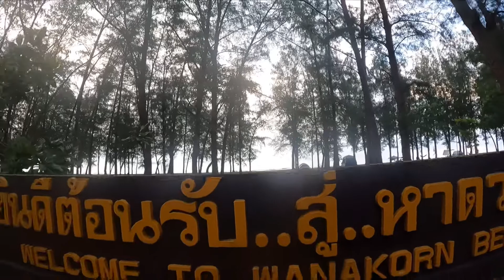ทริปกางเต็นท์อุทยานแห่งชาติหาดวนกร ไบค์เกอร์คนเดียวเที่ยวใต้Ep9 จากพังงามาประจวบคีรีขันธ์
ออกทริปกางเต็นท์อุทยานแห่งชาติหาดวนกร

 บรรยากาศยามค่ำคืนนอนฟังเสียงคลื่นทะเล
ความสุขที่เราสัมผัสได้